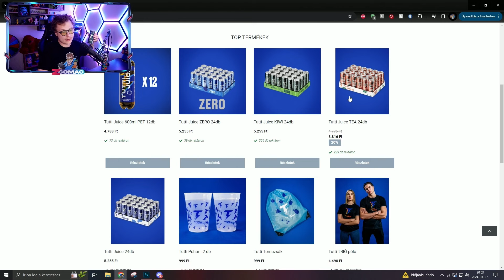HASZNÁLHATATLAN DE MEGVETTTEM!?🥶